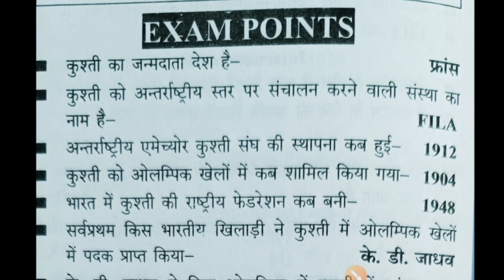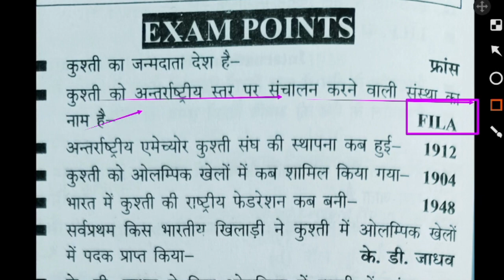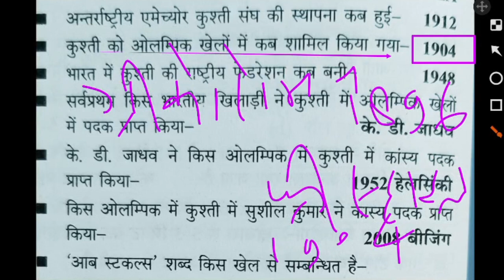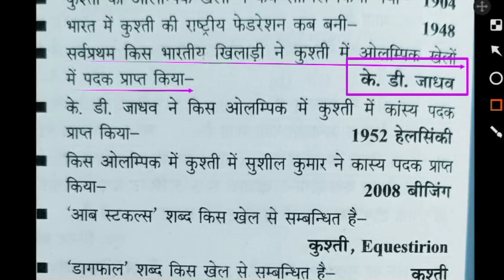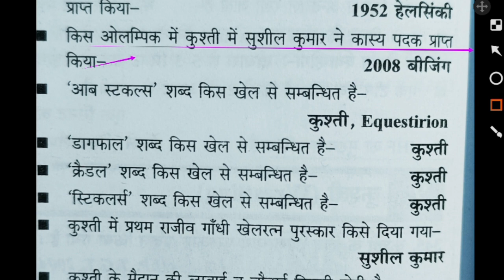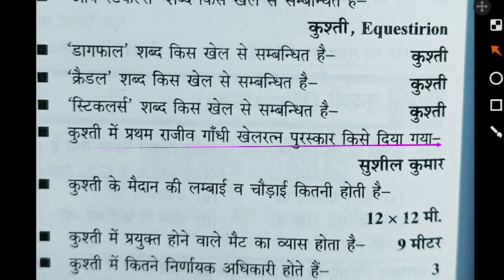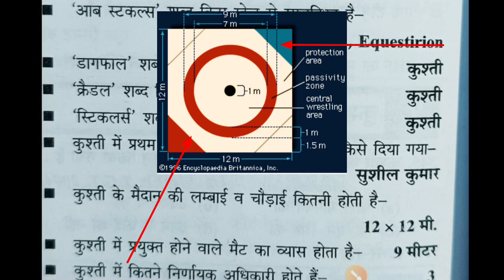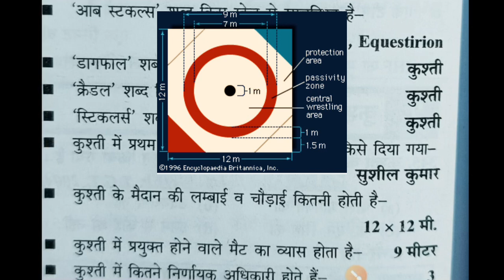कुश्ती का इतिहास एवं मेज़रमेंट/ wrestling rules and Measurement/ physical education important MCQs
Hi